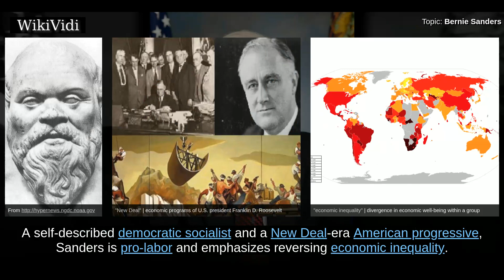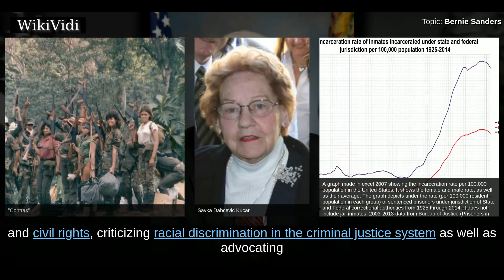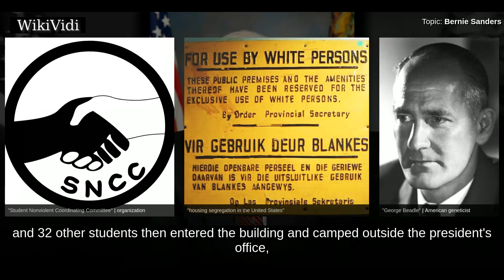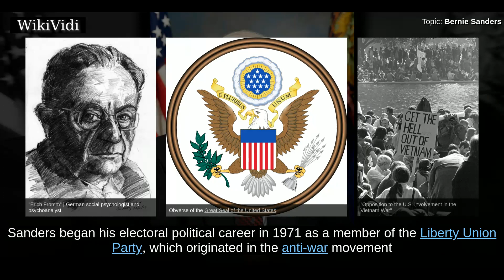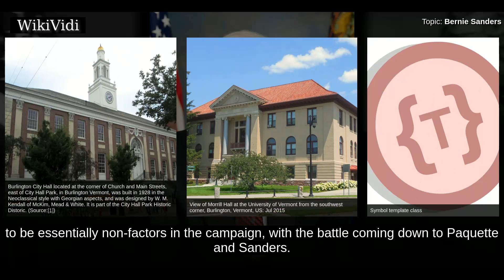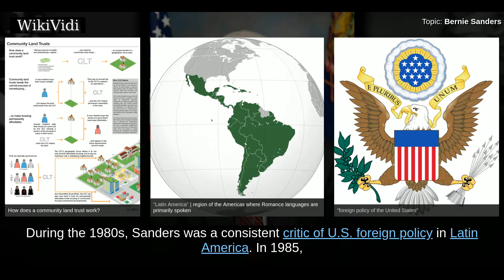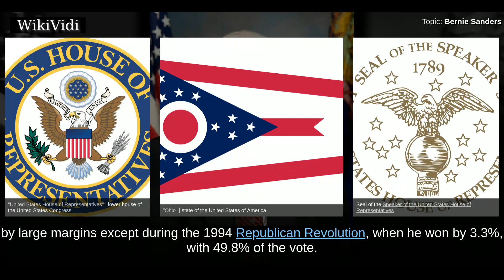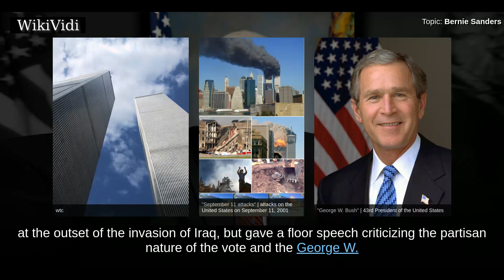BERNIE SANDERS - WikiVidi Documentary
Bernard Sanders  is an American politician serving as the junior United States Senator from Vermont since 2007; he is the longest-serving independent in U.S. congressional history. Since his election to the House of Representatives in 1990, he has caucused with the Democratic Party, which has entitled him to congressional committee assignments and at times given Democrats a majority. A self-described democratic socialist and a New Deal-era American progressive, Sanders is pro-labor and emphasizes reversing economic inequality. Many scholars consider his views to be more in line with social democracy.  Sanders was born and raised in the Brooklyn borough of New York City and graduated from the University of Chicago in 1964. While a student he was an active protest organizer for the Congress of Racial Equality and the Student Nonviolent Coordinating Committee during the Civil Rights Movement. After settling in Vermont in 1968, Sanders ran unsuccessful third-party campaigns for Governor an...

Shortcuts to chapters:
00:03:19 Early life
00:05:45 Political activism
00:08:37 Professional history
00:09:14 Liberty Union campaigns
00:10:52 Mayor of Burlington
00:11:13 Campaigns
00:13:56  Administration
00:16:27 U.S. House of Representatives
00:16:53  Elections
00:17:56  Tenure

Copyright WikiVidi.